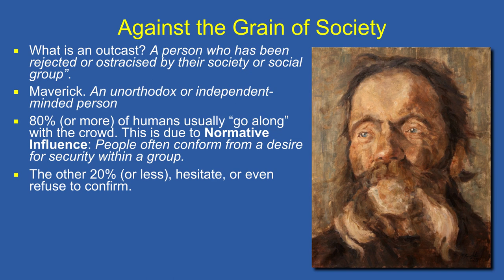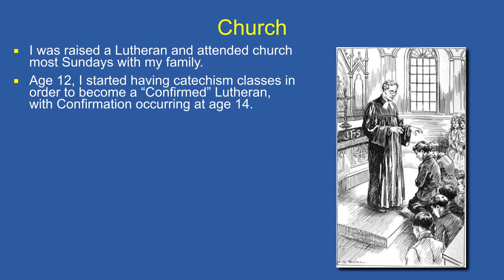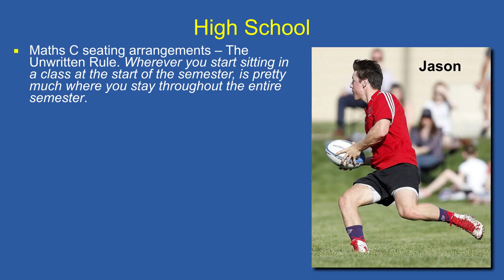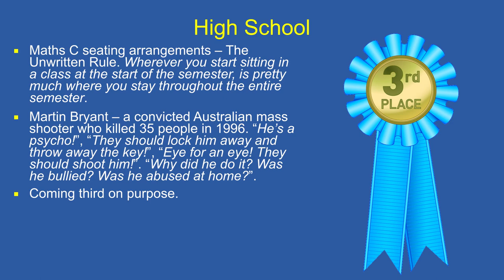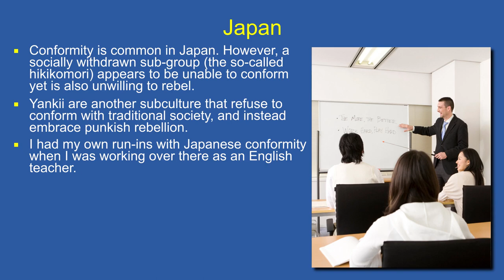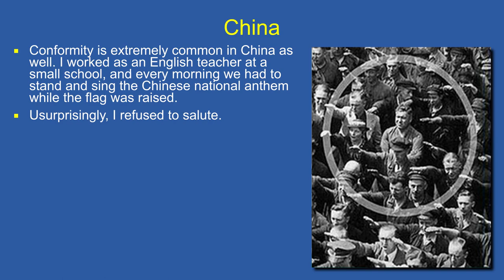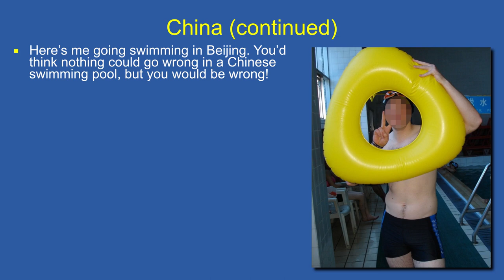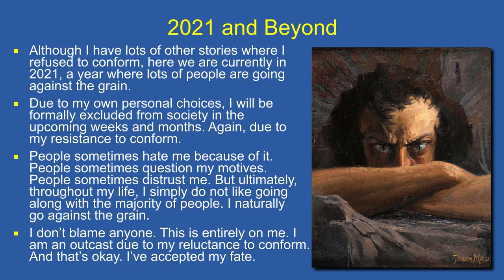I Am an Outcast (Because I Go Against the Grain of Society)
I am an outcast. I go against the grain of society. What is an outcast? “A person who has been rejected or ostracised by their society or social group”. Perhaps that’s too strong a word to describe myself. Perhaps I’m a maverick. “An unorthodox or independent-minded person”. Either way, for a long time, I know I haven’t fit well into society. In this video, I talk about my different life experiences where I just never fit in (or never fit in well). Church, where I upset the pastor by laughing at spilt communion wine on the floor, High School, where I stole a rugby player’s chair just so I didn’t have to sit in the same spot, Japan, where I refused to vacuum the break room because I thought I was too good to do menial labour, China, where I worked as an English teacher at a kindergarten, but refused to salute the Chinese flag, and now, 2021, where I will be excluded from society due to some recent decisions I made. Throughout my life, I simply do not like going along with the majority of people. I naturally go against the grain. I don’t blame anyone. This is entirely on me. I am an outcast due to my reluctance to conform. And that’s okay. I have accepted my fate.

The Tyranny of Opinion: Conformity and the Future by Russell Blackford